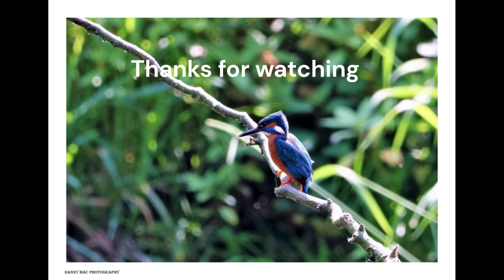Trentham Gardens Kingfisher Hide part 2